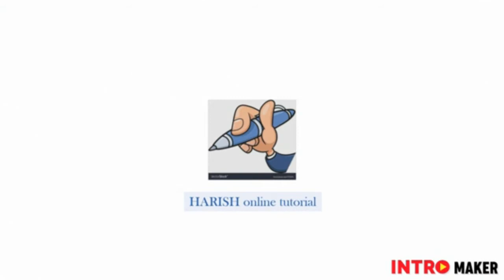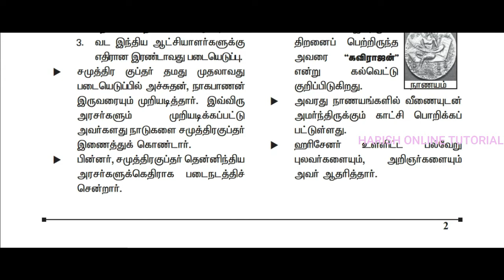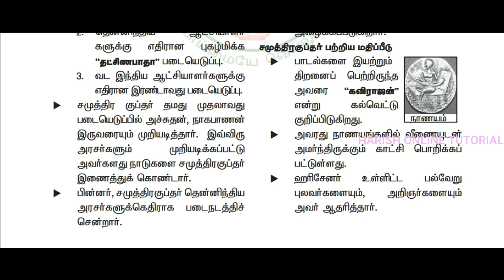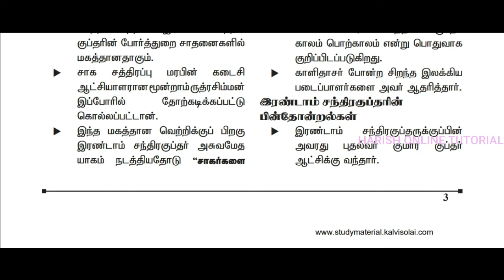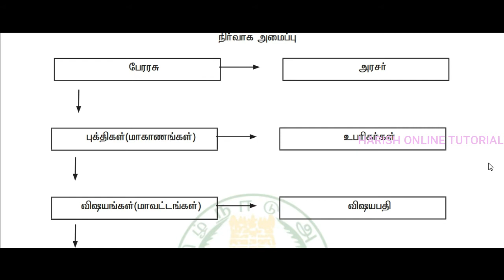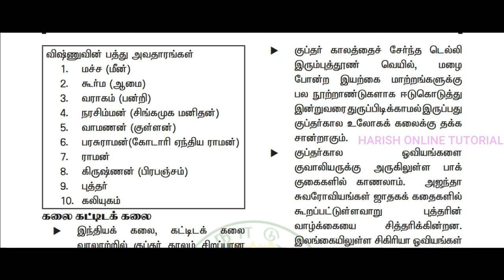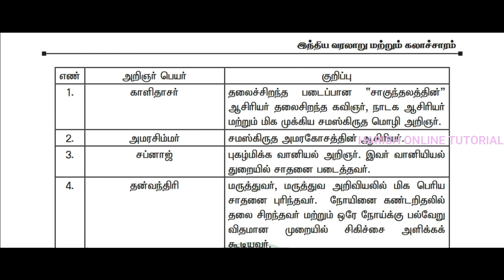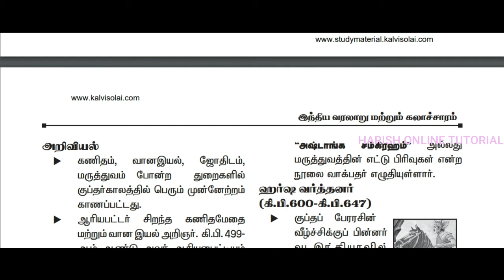குப்தப்பேரரசு | tnpsc | history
This vedio is usefor TNPSC,TNEB,TNPCB like that all competitive exam preparing candidates.